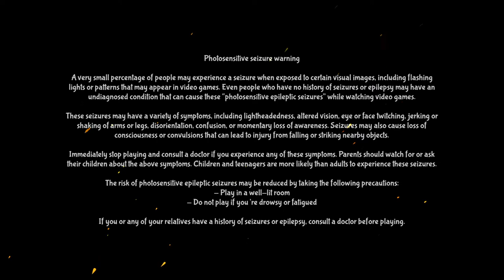Need a packet? PS4 Gameplay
I can’t say enough about the music in this game. I’m going to try and find the soundtrack pronto!